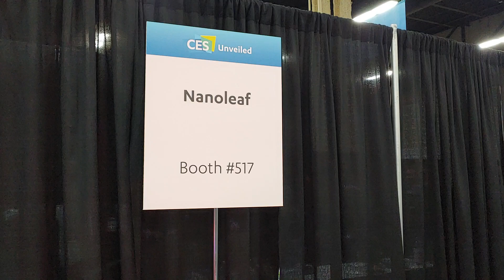나노리프의 조립형 스마트 조명, CES 2020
CES 2020,
나노리프의 조립형 스마트 조명입니다.